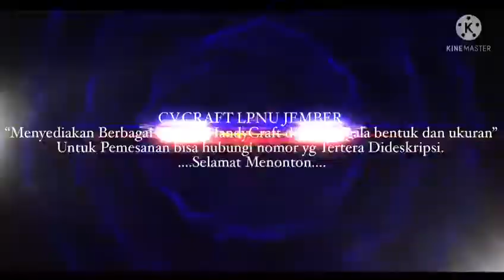Sumpit kayu kelapa 23 cm By CRAFT LPNU JEMBER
Mengapa harus belanja di toko kami???
1. produk bergaransi 100%
2. barang cacat / rusak UANG KEMBALI
3. harga relatif murah, kualitas barang bukan murahan
4. bisa custom order (langsung PM)
5. variasi produk banyak, yuk kunjungi toko kami. !!
6. packing aman
7. ada harga spesial untuk pembelian banyak atau reseller (langsung PM)

menerima segala pesanan handicraft
minat bisa wa 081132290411 atau buka toko kami

tutorial
diy
kegiatandiy
kayu mahoni
bubut kayu
kerajinan 5 menit
craft lpnu jember